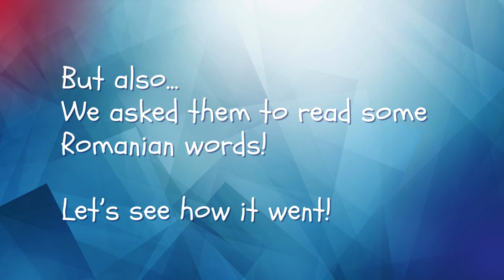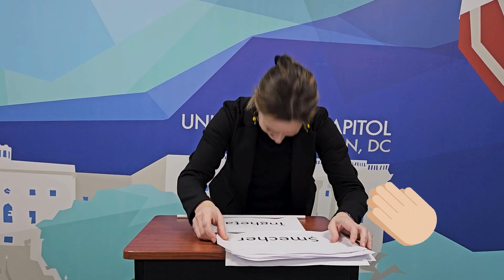International Mother Language Day Video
Language is not just a means of communication, it's the heartbeat of a nation and the essence of its identity!
To mark International Mother Language Day, America House Chisinau has asked her American guests to say their favorite work in English!
Also, they were tested on their Romanian skills!
See here how it was!
This video was made with the help of AmericanSpaces volunteer Rusu Anastasia!